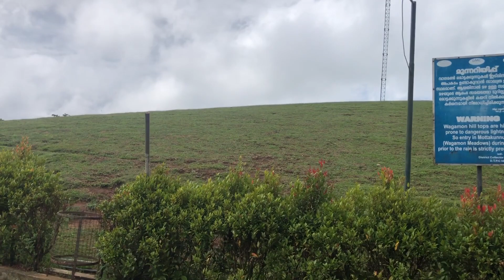Vagamon super views